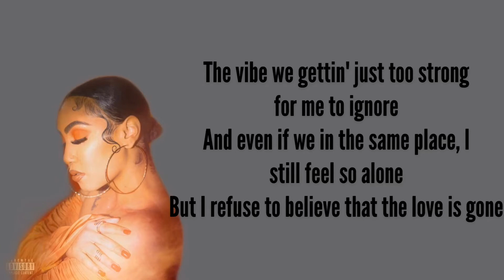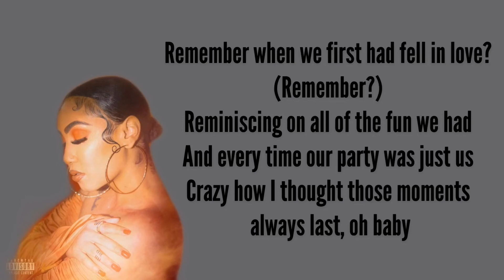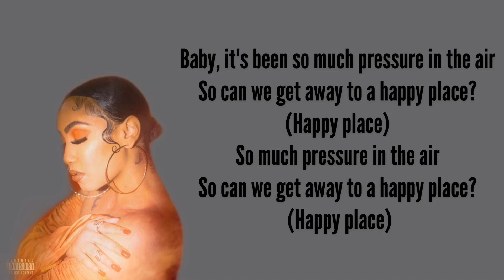Queen Naija- Pressure (Lyrics)